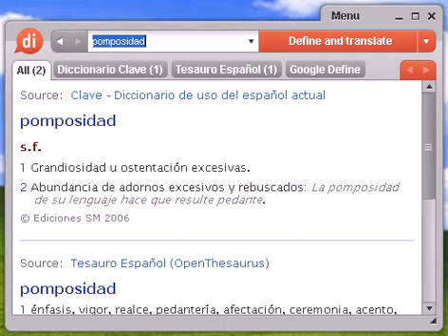Definición de pomposidad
Source:  Tesauro Español (OpenThesaurus) pomposidad 1 énfasis, vigor, realce, pedantería, afectación, ceremonia, acento, intensidad, energía, fuerza, vehemencia, empaque, redundancia, hincapié, ampulosidad 2 barroquismo, abigarramiento, exageración, aglomeración, exuberancia, profusión 3 grandilocuencia, altisonancia, ampulosidad, énfasis © OpenOffice.org

pomposidad, diccionario, define, definir, significado, español, castellano, Dixio, pomposidades